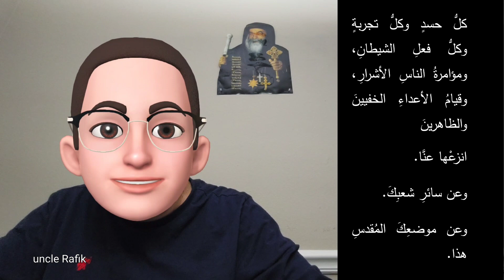صلاة الشكر بالعربي الجزء الثامن